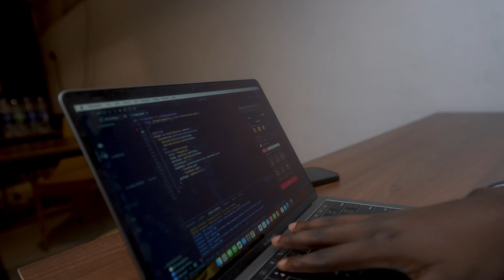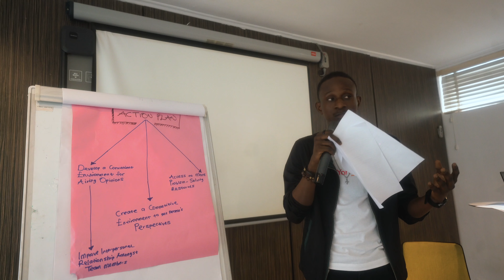The Journey So Far - Yangaplug One Year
Through the words of our founder and team, we celebrate how Yangaplug has grown, tackling challenges, building with innovation, and always putting you first.

It’s been a year of lessons, milestones, and building a community that can always count on us.

Join us as we reflect on how far we've come and the exciting future we’re creating together in the digital payment space.

Yangaplug is here for you, every step of the way.